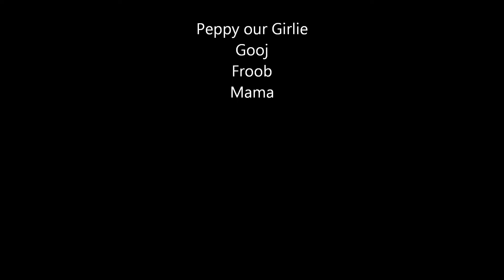2010 in a minute (bit's of it anyway!) HD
Some clips off all my Ladies in 2010 :-)  Turn on HD before you watch it!